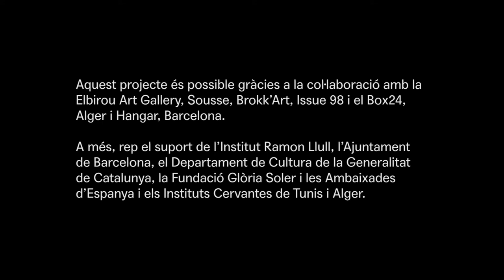Miguel Alejos · Residències Jiser 2022/2023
Miguel Alejos va néixer a València el 1995. És graduat en Belles Arts a la Universitat Politècnica de València, estudis a UMPRUM Academy a Praga, República Txeca i Màster d'Investigació i Creació en Art a la UPV/EHU. Ha participat en residències artístiques al Museo de Arte Contemporáneo Gas Natural Fenosa el 2018, el Centro Huarte el 2019, l'IVAM Centro de Investigaciones colaborativas el 2020 o la Fundación BilbaoArte el 2021.

Ha protagonitzat les exposicions individuals "Espacio de aproximación" en el Centro Cultural Montehermoso o "Luz que atraviesa" programa Forma Balaguer, espais d'art contemporani.Ha participat en exposicions col·lectives en Galeria CarrerasMugica el 2021, a la XXIII Mostra Art Públic Universitat de València, Hybrid Fair de Madrid el 2018, Biennal València Ciutat Vella Oberta, Klauzura Projects UMPRUM de Praga, FIG de Bilbao o el Museo ABC de Madrid.

Paral·lelament, ha desenvolupat activitats de mediació i gestió cultural com 91 sesión Cine Ilegal a l'espai Bulegoa z/b Bilbao 2021 i des de 2020 coordina el programa Finestrat de Arte Público en col·laboració amb la Universidad Miguel Hernández i el Museo de Arte Contemporáneo de Alicante.